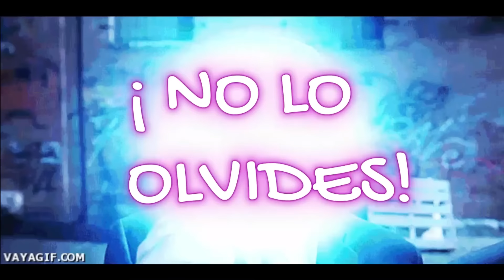¡ OLVIDARON ESTO DE ALVARO URIBE ? Noticias hoy colombia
¿ ALVARO URIBE ES UN V!DL4DOR? RECORDEMOS .
Cápsulas para la memoria les recuerda esta historia donde se vio involucrado el acusado ALVARO URIBE.  periodista Claudia Morales habló.
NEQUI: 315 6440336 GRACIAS